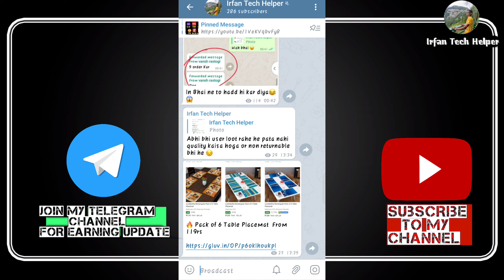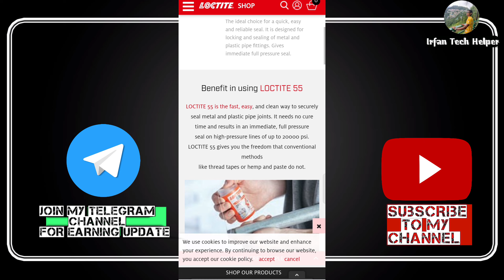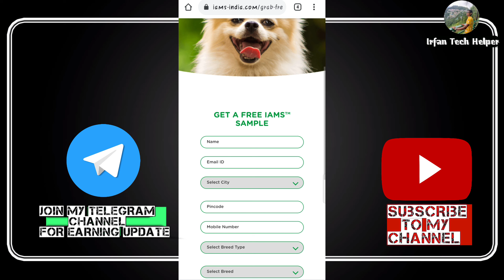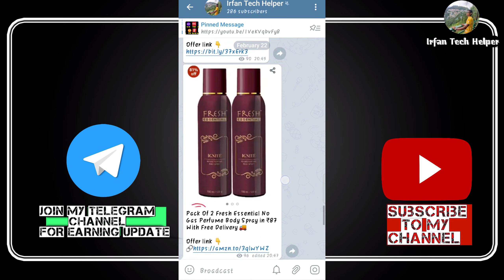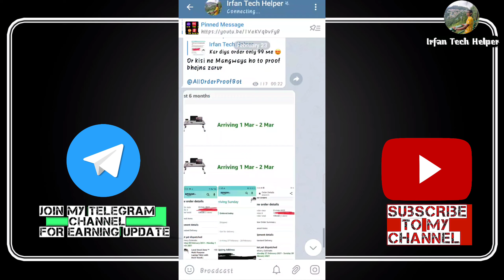Droom Gloves Sale 2 Free Samples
Ese Hi Free Ke Samples instant Deal Heavy Discount Jese Offer Paane ke Liye Mera Telegram Channel Abhi Ke Abhi Join Kare

Droom Gloves Link On Telegram.

2 Cheapest Shopping Application Link